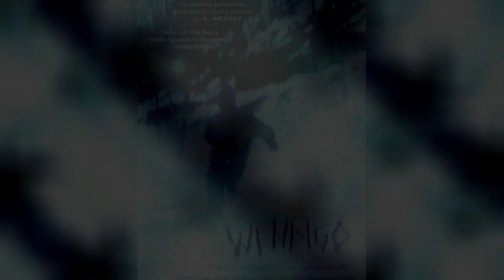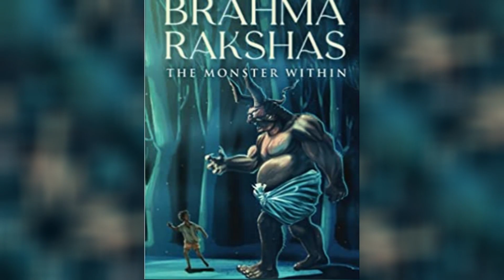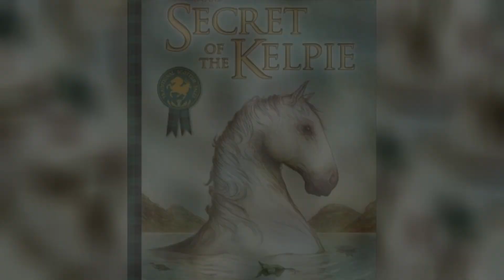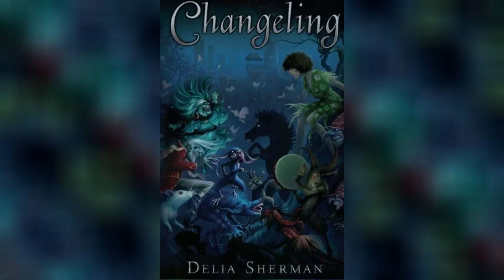5 Mythological Creatures You Haven't Heard About! - Blood Warning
We will explore some of the most crazy and wild mythological creatures from ancient cultures around the world.  With stunning animation and expert commentary, you'll get an in-depth look at the fascinating world of mythological creatures. Whether you're a fan of history, mythology, or just love a good story, this video is sure to captivate and amaze. So sit back, relax, and get ready to discover the wildest and most amazing mythological creatures the world has ever seen!